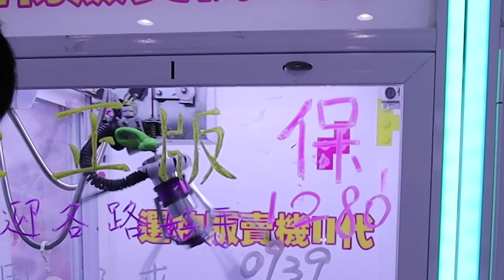《對付縮洞口的陷阱台，就是卡洞疊大樓！》一看就覺得縮的有點多，馬上開會決定卡洞卡一波！【yAn夾娃娃系列#414(キャッチャー UFO catcher)】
拍攝地點：桃園市平鎮區南平路143號

   ◤        也請訂閱及收看   相關頻道           ◥
   1. yan爸頻道：yan爸樂活老爹
   2. 動畫小故事頻道：BiGJohN
   3. yan玩遊戲頻道：遊戲日常yan

 █  1. 中壢區大同路72號 （凱凱夾，可愛物品)     █
 █  2. 八德區介壽路二段650號（凱莉屋，公仔） █
 █  3. 中壢區元化路137號 （摩天輪，可愛物品)   █
 █  4. 中壢區新中北路478號（公仔或3C）　  　   █
 █  5. 八德區廣興路11號（猴賽雷，公仔）            █
 █  6. 新北市三重區長榮路9號（公仔或３C）       █
 █  7. 台北市中正區八德路一段43巷8號（全場） █

║414★對付縮洞口的陷阱台       ║
║             就是卡洞疊大樓！         ║
║公布時間為：2020/4/25(六)    ║
║直播14★     夾活跳跳的鮮魚！ ║
║　　　      看了肚子都餓了～    ║
║公布時間為：2020/4/18(六)    ║
║412★4種你不該碰的陷阱台！ ║
║看完幫你省下萬元的學費~       ║
║411★放超過30盒公仔 ！         ║
║夾出的量都可以疊到天花板了 ║
║410★保夾不浮反而是好事？   ║
║本來虧慘結果逆轉做一堆槍位 ║
║398★甩爪轉螺絲...                    ║
║ 直接拆台清光光！嚇傻台主~  ║
║3. 在影片下方留言                      ║
║4. 在FB貼文下留言                     ║
║5. 分享此FB貼文並設公開         ║
║6. 標記一個好朋友更容易中喔 ║
║就可以參加抽獎啦                      ║

有『贊助邀約』 或『工商合作需求』，歡迎來信邀約！

 ●yan lifestyle【蝦皮賣場】（基本上都會低於市場行情）

會專門分享日常生活瑣事！